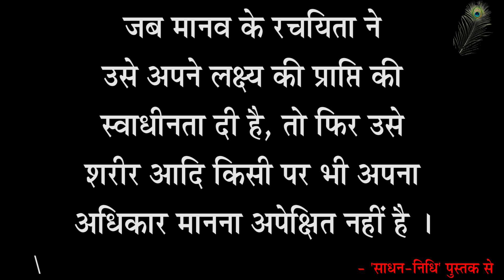Sharnanand Ji Pravachan 53B - Hum Par Sabka Adhikaar Hai Aur Humara Kissi Par Adhikaar Nahi Ha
शरणानन्दजी प्रवचन 53B - हम पर सबका अधिकार हैं और हमारा किसी पर अधिकार नहीं हैं  - ब्रह्मलीन पूजयपाद स्वामी श्री शरणानन्दजी महाराज
Sharnanand Ji Pravachan 53B - Hum Par Sabka Adhikaar Hai Aur Humara Kissi Par Adhikaar Nahi Hai - Everyone Has Right On Us & We Don't Have Any Right On Anyone - Brahmleen Pujyapad Swami Shri Sharnanand Ji Maharaj

Gita Press
Geeta Press
Gita Bhawan
Gita Bhavan
Nitya Stuti
Swami Ji
Seth Ji
Bhai Ji
Pad Ratnakar